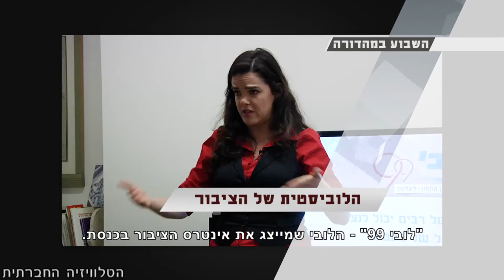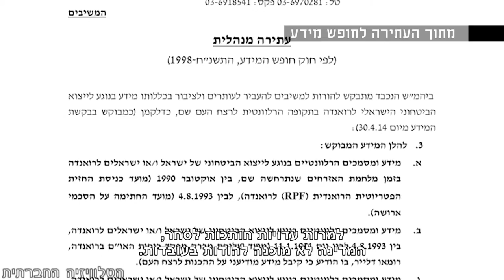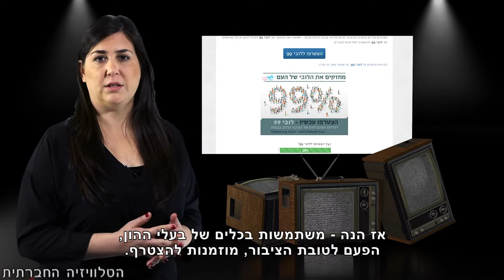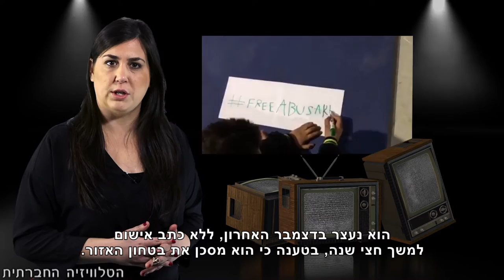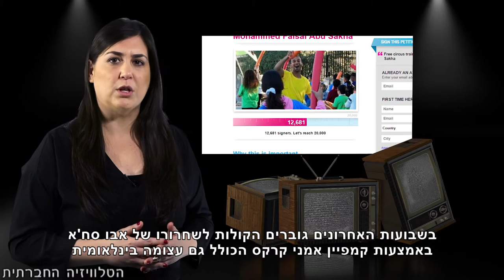סדר חברתי 8/3/2016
השבוע ב"סדר חברתי": איפה המנחות - תיק תקשורת חוגג אלף. מסמכים אסורים - האם ישראל תחשוף את חלקה בטבח ברואנדה? "לובי 99" - הלובי שמייצג את אינטרס הציבור בכנסת. ליצן פלסטיני במעצר מנהלי - הקרקס בא לבקר בכלא מגידו. 100 קולות - טעימה ראשונית מקמפיין הסרטונים שלנו. אקטיביזם בסוף השבוע - צעדת יום האישה, מפגש לוחמים לשלום ותמיכה בהקמת בית ספר ערבי-יהודי.
1:40 איפה המנחות
2:20 מסמכים אסורים
4:03 הלוביסטית של הציבור
5:50 ליצן במעצר מנהלי
8:06 מאה קולות - טעימה ראשונה
10:01 יוצאות לשנות בסופ"ש